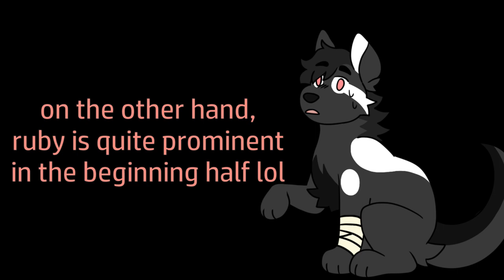The Death Of Hardcore Chorm 1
never did complete that iron farm...

catch my occasional stream!

happy valentine's day, my valentine's gift is this properly edited video of me and my best friends dying (happy anniversary to my variety video as well lol)

sent myself to the editing dungeon for this one and got it done a day ahead of schedule! groundbreaking news!

biggest shoutout to my best friends for assisting me with the thumbnail art!

bgm in order:
pupa chow from wobbledogs
retro reboot a from snipperclips
dingo bingo from wobbledogs
island broadcast (tom nook) from acnh
noisy notebook d, stamp mode, and silly science b, all from snipperclips

and if you read all this, i'll tell you a secret: my next planned video is a little tour of sorts [: have a nice day